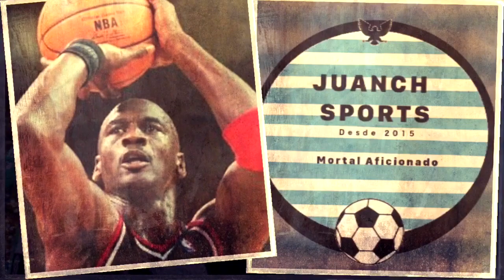¿Que fue de Jerry Rice?